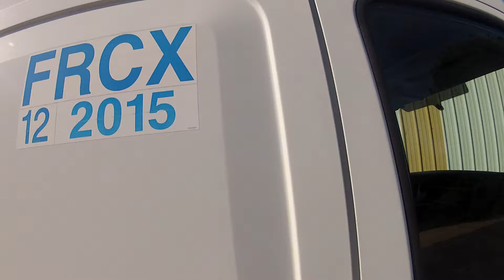Video Master frigo 100 cv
Cabine 3 Places
Frigorifique  FRC X 12 / 2015 - Groupe Thermo King 300 V Max
L 2,90m x l 1,60m x h 1,70m - Passage de roue 1,08m
Radio CD  - 2 Pneus neufs AV
A jour d'entretien  -  Très Propre